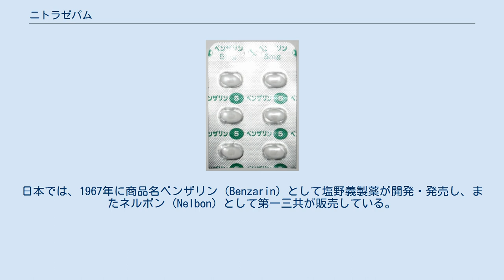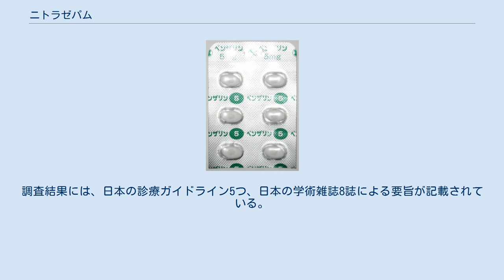ニトラゼパム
ニトラゼパム製剤であるベンザリン錠5mg ニトラゼパム（Nitrazepam）は、ベンゾジアゼピン系の中間型作用時間を持つ睡眠薬である。
習慣性医薬品指定。
日本では、1967年に商品名ベンザリン (Benzarin) として塩野義製薬が開発・発売し、またネルボン (Nelbon) として第一三共が販売している。
 睡眠剤としては中期～長期作用型に分類される。
半減期が12-24時間であり、長時間型にも匹敵する。
このため、翌日に眠気、だるさなどが残ることがある。
寝付の改善には不向きで、超短時間型や短時間型を使用すべきである。
 日本国外での商品名、Alodorm, Mogadon, Nitredon, Nilandron など。
 次のような効能・効果がある。
 ふらふら感、倦怠感、眠気、残眠感、頭痛、頭重感、嘔気、嘔吐、口渇などが報告されているが、いずれも一過性かつ、軽度のものである。